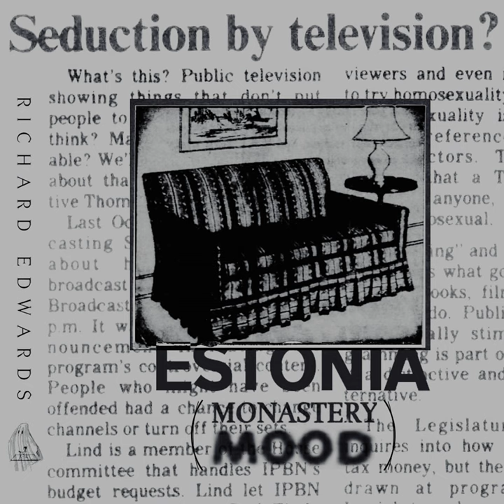Estonia (Monastery Mood)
Estonia (Monastery Mood) · Richard Edwards & Margot & the Nuclear So and So's